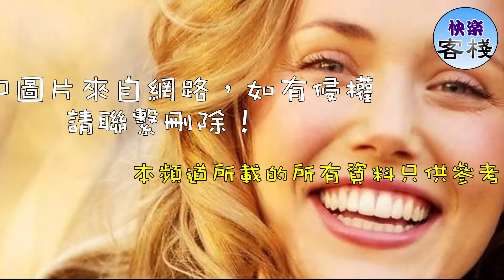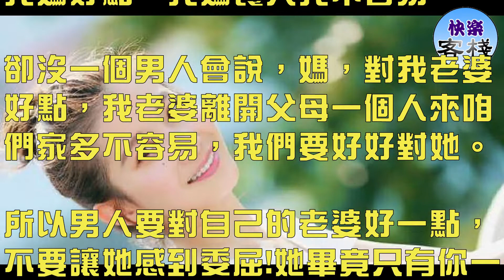婆婆抱怨媳婦懶，娘家媽媽十句話，婆婆一夜沒睡！！｜快樂客棧｜女人心語｜心靈舒果｜一路看世界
這十句話，一起來聽聽看！

01:您兒子只是個普通人，沒有你想的那麼了不起。他娶到你的兒媳並不是人家姑娘高攀了你們家，要珍惜兒媳婦。

02:兒子有多懶，我們這些做母親的都清楚，別再說您兒子忙所以要兒媳做家務，他在忙著聊QQ，打遊戲你心裡其實知道。

03:不要讓兒媳像您那樣照顧您兒子，他是您兒子，是你兒媳的丈夫，兒媳只會把他當丈夫，不會把他當兒子。

04:不要在您兒子面前說兒媳的壞話，您這樣做，只會讓他們無休止的爭吵，吵到最後，忍無可忍就是離婚，如果是因為您而離婚，您的罪孽可大了。

05:兒媳生孩子坐月子，帶孩子的時候，您可以不幫忙，也可以說您沒這項義務，但是請記住，在您需要照顧的時候，請您不要想起她，媳婦也沒這項義務。

06:不要覺得兒媳讓您兒子幹點家務，就委屈了他，家是兩個人的，他有義務分擔。

07:不要總說誰家的媳婦好，再好也是人家的，您也想不來，想要一個好兒媳自己首先要做一個好婆婆。

08:不要認為您對您兒子好，兒媳就欠您的。您就是討債，也要找對債權人。如果您希望媳婦孝順您，關心您，也請您對媳婦好，將心比心。並不是您的要求，就必須要求別人滿足您。

09:不要總惦記兒媳娘家有多少錢，多少房子，再多也和您沒關係，怎麼輪也輪不到您。

10:兒媳回娘家，給自己的父母買東西，請您不要嫉妒，因為他們為兒媳付出的更多。

女人結婚了，在娘家是客人，在婆家是外人，你就失去了所有，說到底最後就得到一個和你領證的人。

如果這個人不能愛你，疼你，護你，那麼你就成了一個無依無靠的孤兒了。

而且那個人還會經常對老婆說，對我媽好點，我媽養大我不容易。

卻沒一個男人會說，媽，對我老婆好點，我老婆離開父母一個人來咱們家多不容易，我們要好好對她。

所以男人要對自己的老婆好一點，不要讓她感到委屈!她畢竟只有你一個人可以依靠！